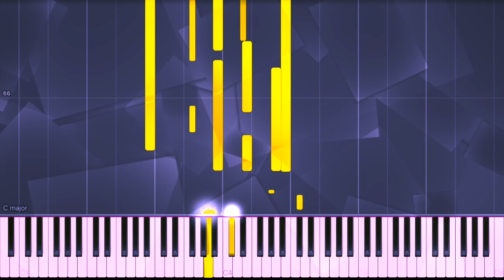Tangled - When Will My Life Begin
Piano cover of Tangled - When Will My Life Begin, synthesia tutorial